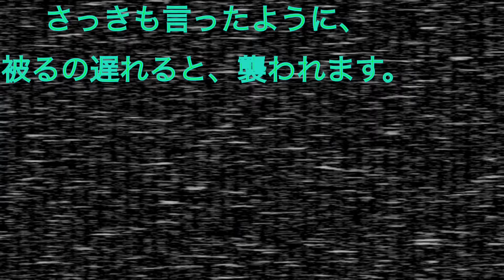[Five Nights at Freddy's2]Cupcake Challenge に挑戦！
今回は超久しぶりにFive Nights at Freddy'sをプレイします。(2の動画は初めて。)
[初めて視聴される方へ…]
※このゲームはホラーゲムです。視聴の際はご注意ください。

初めて視聴される方のために動画内で超ざっくりの説明をしてます。見づらいところもあるとは思いますが、そこはお許しください。
次はどのステージにチャレンジしようかな〜。